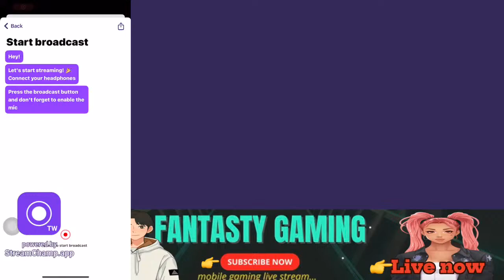Good morning let’s play clash of clan game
mobile gaming